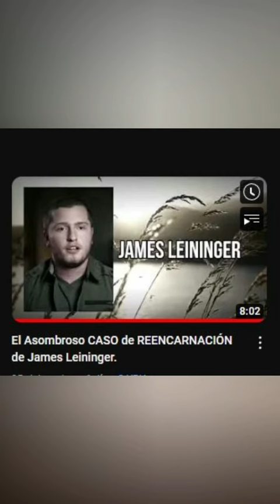La asombrosa REENCARNACIÓN de JAMES LEININGER.